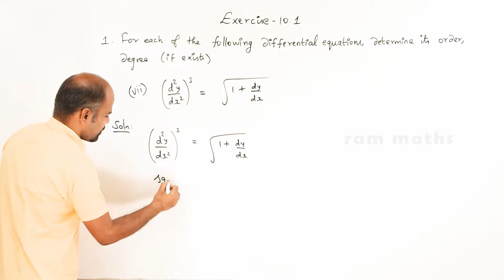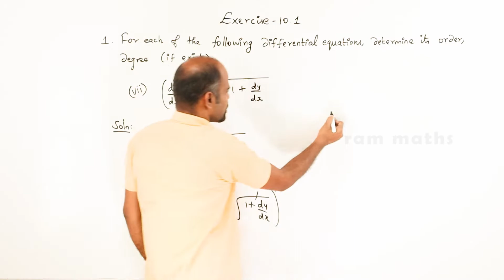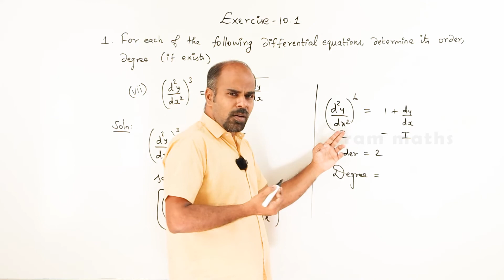Class 12 | Ex - 10.1 | Sum No. 1(vii) | Ordinary Differential Equations | State Board | ram maths